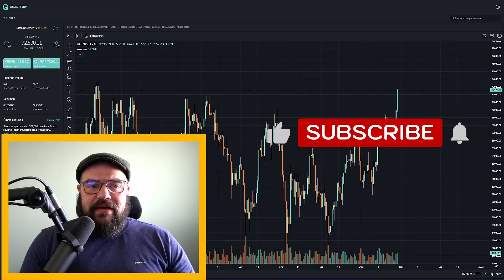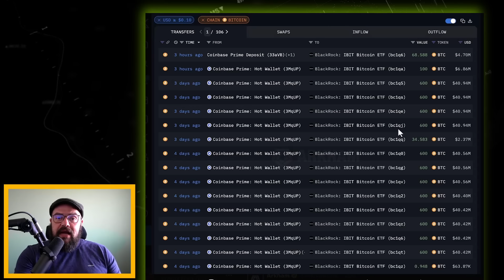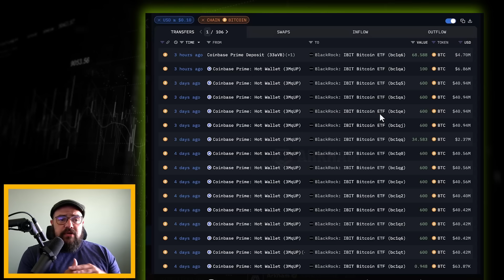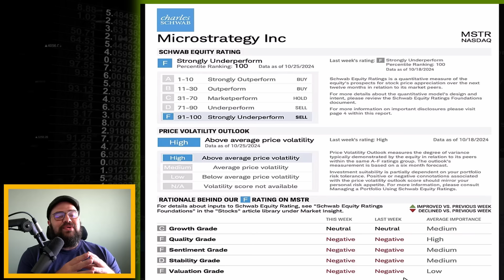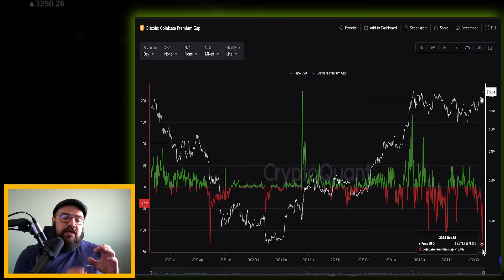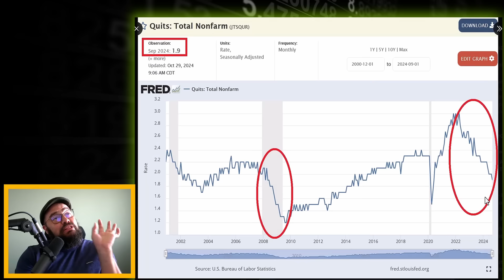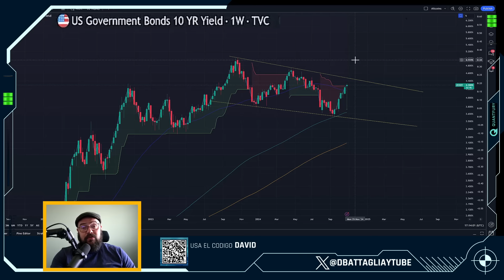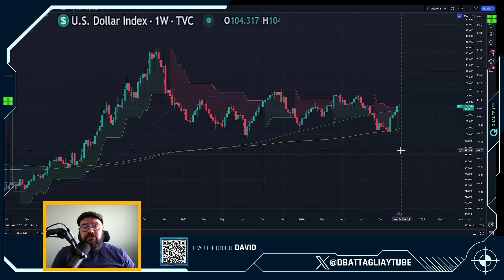¡ALERTA: BITCOIN ESTA SUBIENDO - LLEGÓ LA HORA DEL MELT UP!